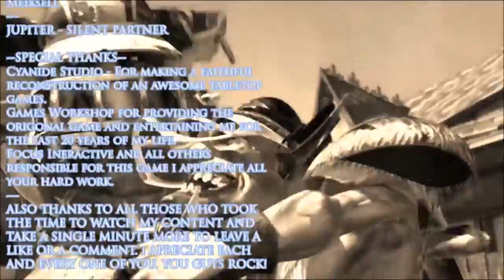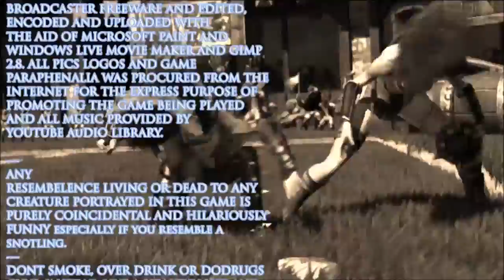BBPBS21 ~ Round 3 "Plaguelords v Thermodynamics 1st half"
Hi Guys  and welcome to the awesomeness of Bloodbowl

Blood Bowl is a fantasy football game created by Jervis Johnson for the British games company Games Workshop as a parody of American Football.[1] The game was first released in 1987 and has been re-released in new editions since. Blood Bowl is set in an alternate version of the Warhammer Fantasy setting, populated by traditional fantasy elements such as human warriors, goblins, dwarves, elves, orcs and trolls.
[Synopsis provided from the wiki page]

Little Aussie Bloodbowl League
Welcome to the Little Aussie Blood Bowl League. The LABBL is
based in but not exclusive to Australia, but anyone not in or
around the +9 GMT time zone may find it hard to arrange
games, unless our time zone matches your requirements. The
LABBL is open for membership. Make yourself known in the
forums. The League will be Classic LRB5 turn base. Turn 16 Fouls are OK. Stalling is OK. Respect for all other Coaches is a MUST. We are using the OBBLM Application for running Direct IP connection games, so we have more freedom on how the league is run.

A quick note on Advertising and Fan Funding:
I am sorry about the advertising and Fan Funding but this is a monetised channel, all funds generated by such endeavours will be recycled back into the channel and my business to produce even better videos for you my audience, any use of advertising and fan funding donations are purely at the viewers discretion and are greatly appreciated by me. Any Donations to fan funding will allow access to a special non monetised video where you get a personal thankyou from me and you will then be immortalised as a "contributor" in the credits of every video. Thanks and enjoy CYA!

Contributors:

BK_Deltor

PLEASE NOTE
If you have seen a Font or some Art that I am using and you feel it's yours and you deserve a mention contact me and ill be happy to comply upon verification.

best.